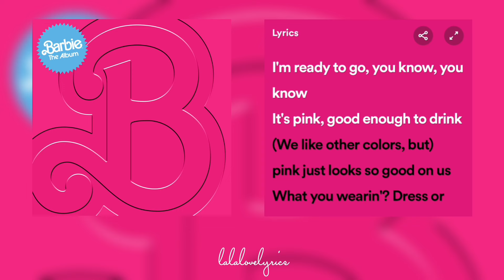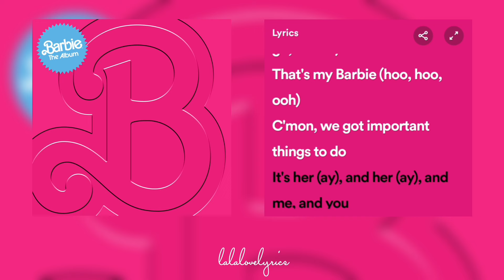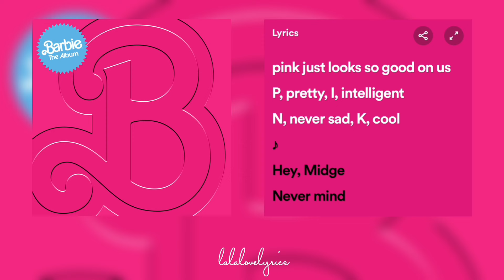Lizzo -Pink (Lyrics)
A lyric video of PINK by @Lizzo

Lyrics🎵

When I wake up in my own pink world
I get up outta bed and wave to my home girls
Hey, Barbie (hey), she's so cool
All dolled up, just playin' chess by the pool

C'mon, we got important things to do
It's her (ayy), and her (ayy)

And pink goes with everything
Beautiful from head to toe
I'm read' to go, you know, you know
It's pink
Good enough to drink
We like all the colors, but pink just looks so good on us

What you wearin'? Dress or suit?
Either way, that power looks so good on you
Hey, Barbie, I like your style
If that was really a mirror, you'd see a perfect smile
'Round and 'round and 'round and 'round and

That's my Barbie (go, Barbie, go, Barbie)
That's my Barbie (ooh, ooh, ooh)

And me (ayy), and you

And pink goes with everything (oh, yeah)
It's pink (pretty pink)
Good enough to drink (oh yeah)

P, pretty
I, intelligent
N, never sad
K, cool

Hey, Midge
Never mind